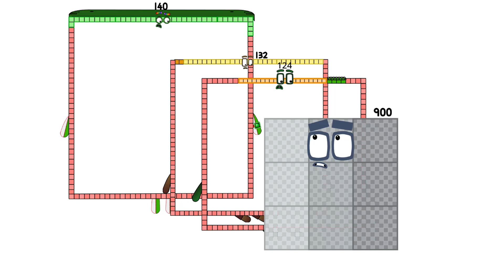Numberblocks Math: Numberblocks Series 7 | Numberblocks Series 7 Step Squad | LEVEL 2 | #463